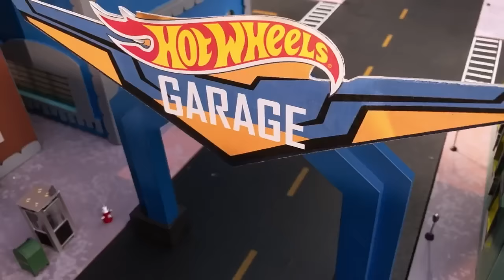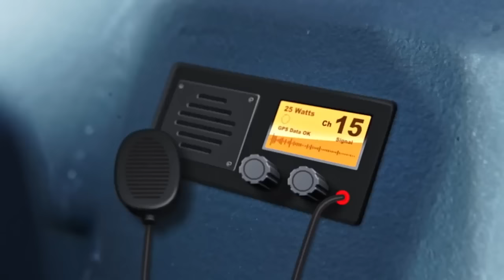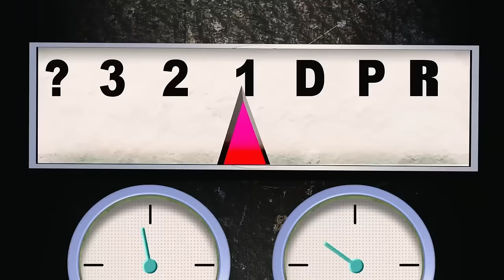MESSIEST Challenges Ever at Camp Crush and Monster Trucks Island! | Hot Wheels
The Hot Wheels Monster Trucks are always ready to get down and dirty, especially when it comes to racing at Camp Crush and Monster Trucks Island!

Monster Trucks Get MESSY in a WILD PAINT BRAWL! 🎨 | Full Episode | Camp Crush 🏆: 0:00
MONSTER TRUCKS DARTS CHALLENGE! 🎯 | Animated Full Episode for Kids! | Camp Crush 🏆: 7:44
THE MOST EPIC MONSTER TRUCK CAPTURE THE FLAG! | Animated Full Episode | Camp Crush 🏆: 15:21
WILL THE MONSTER TRUCKS MAKE IT THROUGH THE MUDSLIDE?! 😱 | Monster Trucks Island: 23:16
RACE ACE'S CRAZIEST CHALLENGE YET 🔥  | Monster Trucks Island: 31:26
GIANT SCORPION INVADES SPEED RACE! | Monster Trucks Island: 39:59
Monster Trucks take down GIANT SCORPION! | Monster Trucks Island: 43:41
MONSTER TRUCKS RACE TO BE THE ULTIMATE KING OF THE MOUNTAIN! | Monster Trucks Island: 47:41
Best of Monster Trucks Island | Monster Trucks Island: 52:25
Hot Wheels SHARK STRIKE! | Monster Trucks Island | Hot Wheels City: 1:11:23
The Best SHARK-TASTIC Hot Wheels Moments! | Monster Trucks Island: 1:22:26
THE ULTIMATE MONSTER TRUCKS DOWNHILL RACE | Monster Trucks Island: 1:33:13
MONSTER TRUCKS BATTLE MECHA SHARK! | Monster Trucks Island: 1:36:51
Monster Trucks Mega Mountain Adventure! | Monster Trucks Island: 1:40:28
Monster Trucks' Ultimate Island Race Challenge! | Monster Trucks Island: 1:52:40
MONSTER TRUCKS JUMP SPEARS OF FEAR! | Monster Trucks Island: 2:09:11
EPIC Island Hot Wheels Race Course! | Monster Trucks Island: 2:12:55
Hot Wheels Cars vs. Monster Trucks on Epic Loop Mountain! | Monster Trucks Island: 2:17:02
RINGS OF FIRE, MUDSLIDES, AND MORE CHALLENGES! 😵 | Monster Trucks Island: 2:20:46
️Monster Trucks Race Through Island BLIZZARD! ☃️ | Monster Trucks Island: 2:37:29
WILL THE MONSTER TRUCKS MAKE IT THROUGH THE MUDSLIDE?! 😱 | Monster Trucks Island: 2:46:18